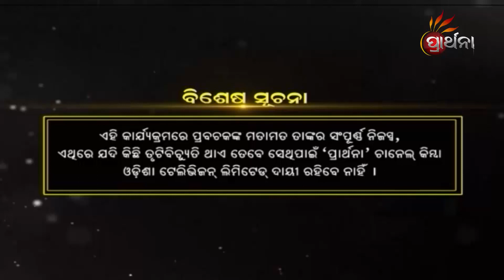ନବଧା ଭକ୍ତି କଥା | Kuni Prabachaka Ep-143 | 24th May 2023 | Prarthana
ଦେଖନ୍ତୁ KuniPrabachaka କେବଳ Prarthanaରେ।